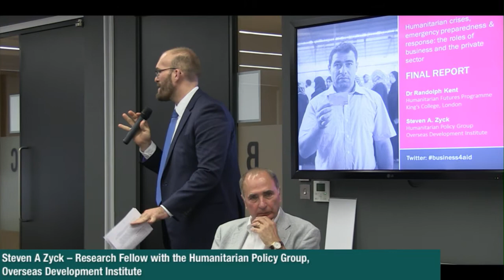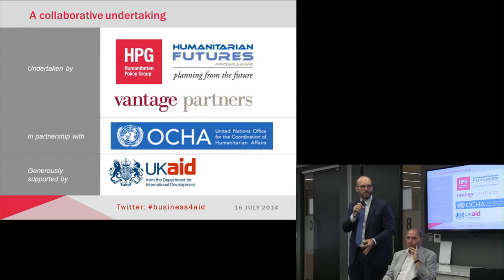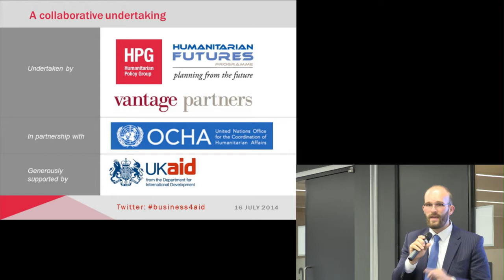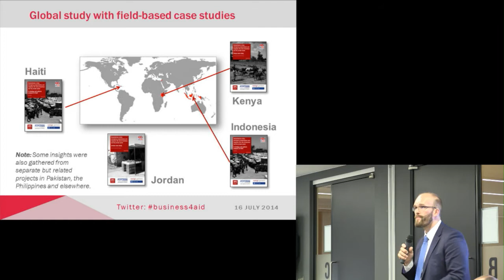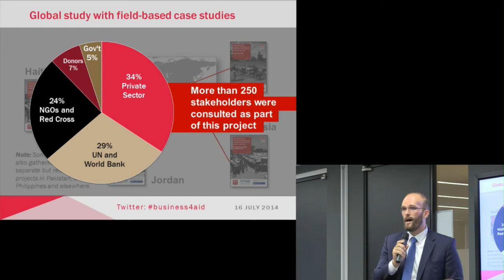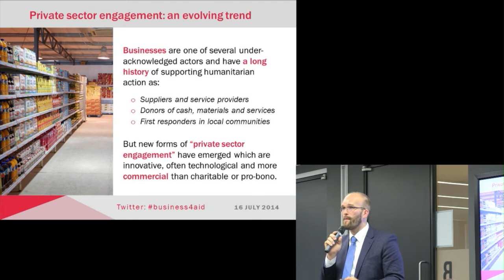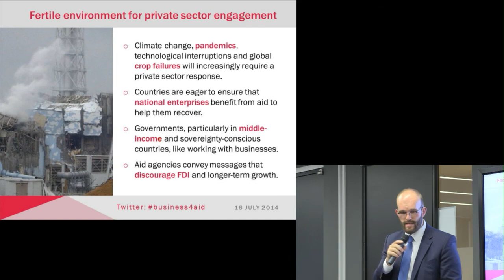Steven A Zyck - Businesses and the future of humanitarian action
Steven A Zyck - Research Fellow with the Humanitarian Policy Group, Overseas Development Institute

​Businesses are increasingly at the forefront of humanitarian response. But are they motivated by profit, public relations or the desire to do good -- and does it matter? This event will discuss how private companies have long supported -- and continue to support -- people during humanitarian crises in innovative ways.